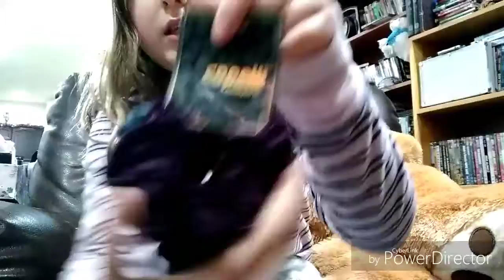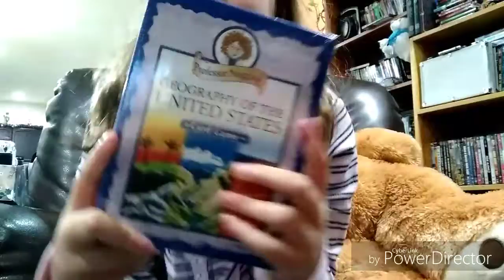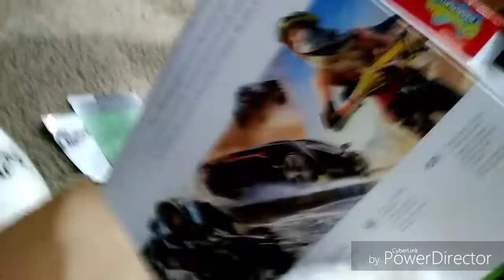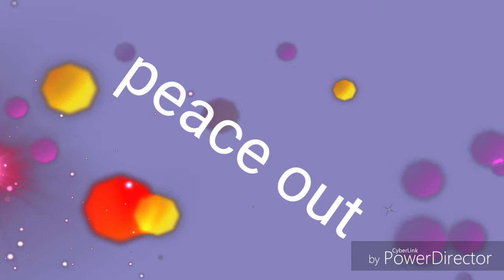I got for Christmas 25 Vlogmas